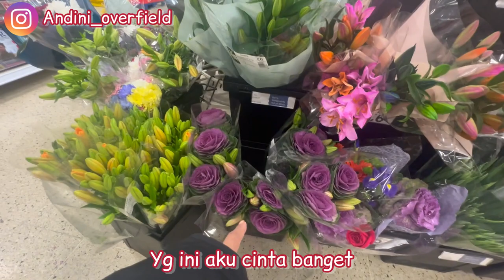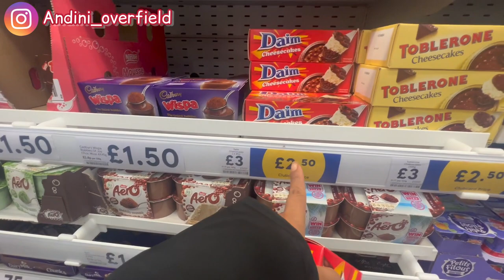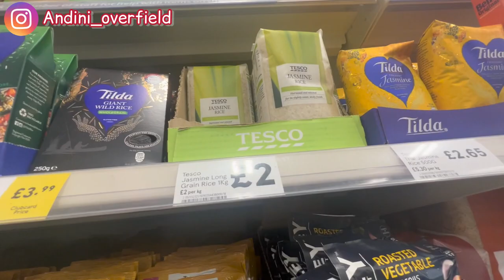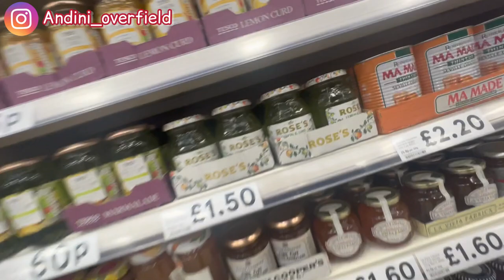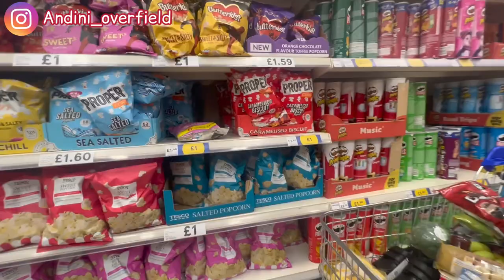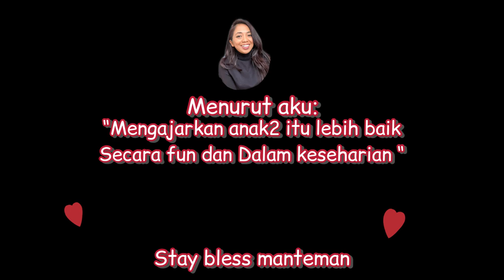BELANJA GROCERY SAMA ANDREI | EH DIBELIIN BUNGA, SO SWEET